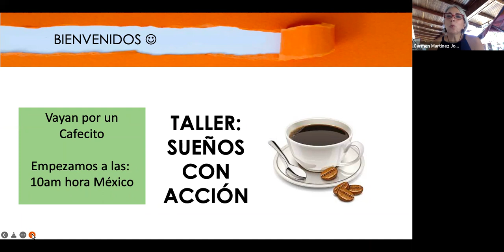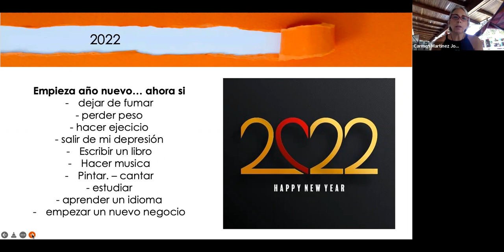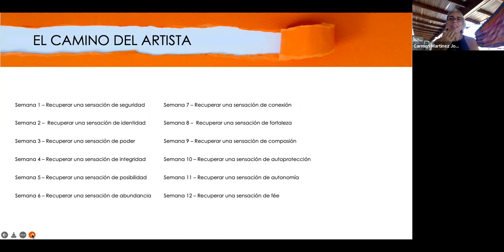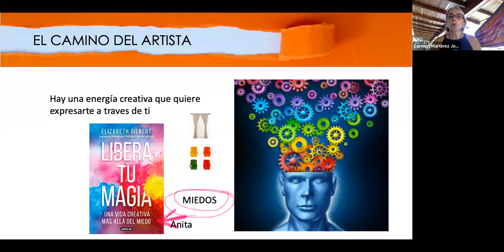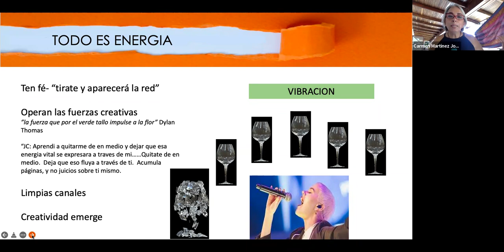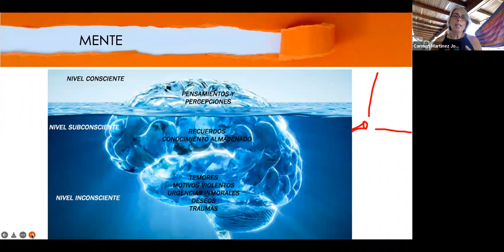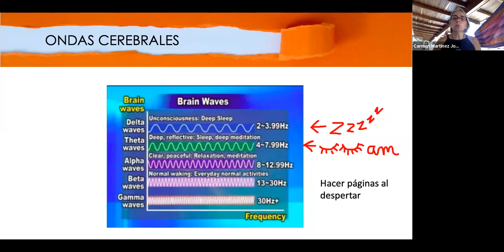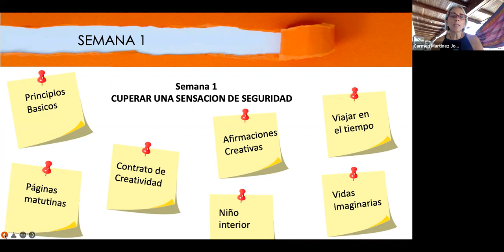INTRODUCCION -TALLER SUEÑOS CON ACCION 2022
Introducción Sueños con Acción 2022
libro: El Camino del Artista de Julia Cameron